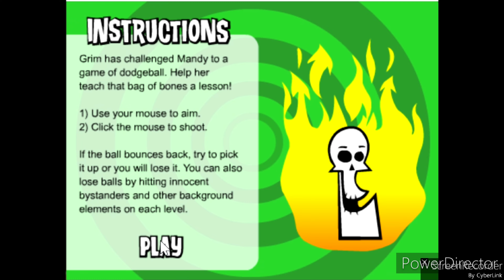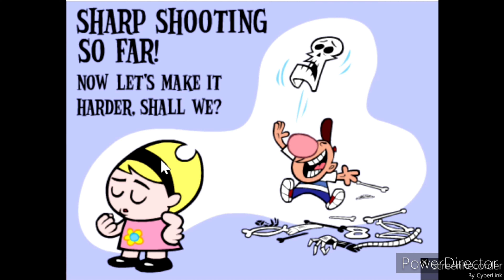The Grim Adventures of Billy & Mandy: Grim Ball (Flash Game)